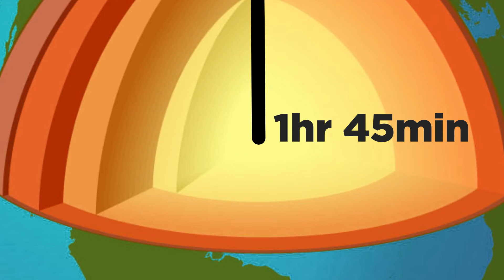देखिए कैसे वैज्ञानिकों ने ढूंढ निकला नर्क का द्वार | नरक का दरवाज़ा| Biggest hole in the world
Vaigyaniko ne khoj nikala Narak ke darwaze ka rahasya. Dekhiye puri sachai aaj ke ThoughtCtrl ke episode mein.

हमें ख़ुशी होगी जब आपको आपको हुम्हारा वीडियो पसंद आया। ढेर सारा प्यार लाइक्स और कमेंट के रूप में बतिये और अपने दस्तो के साथ भी शेयर करिये यह वीडियो।

Also follow us on other social media platforms ( फॉलो करो हमें तुरंत )